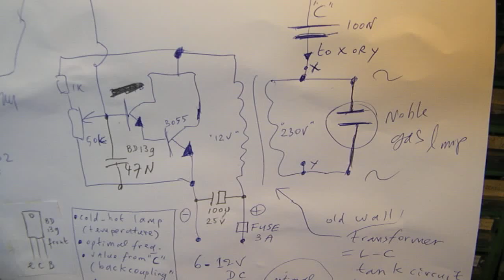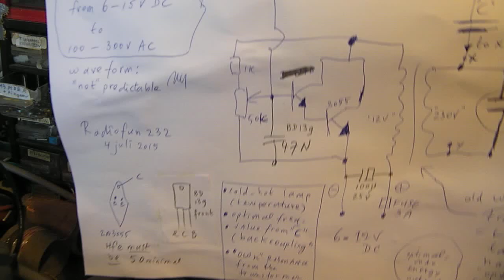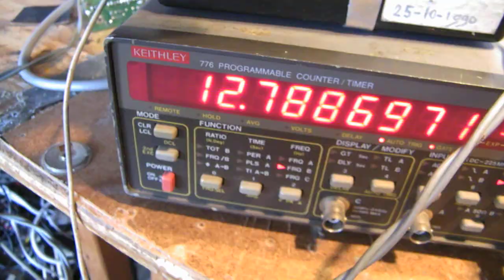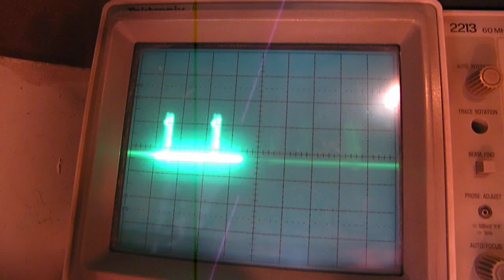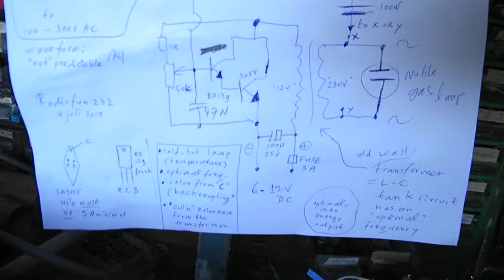Properties from a high inductance heavy laminated core in a free running oscillator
READ THE TEXTBOX FOR MORE INFO & LINKS. When you connect a "big" laminated (weak iron plate) transformer to the free running 2 - transistor Darlington amplifier/oscillator (BD 139 - 2N3055, ( published a few days ago, now it is 10 juli 2015) the ""heavy" (in terms of inductance and magnetism) core brings the frequency from the oscillator substantially down, very much to the 5 Hz - 10 Hz region. The "noble" gas lamp flickers on 5 Hz or 10 Hz in that case. It works, but better transformers are small iron (weak iron) laminated transformers or ferrite core transformers with a coil ratio from 10-30 turns (4-8 DC Ohms) on the primary coil (driven by the 2N3055 from the Darlington) combined with 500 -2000 turns (thin isolated wire, 0,1 - 0,05 mm)  on the secondary. More circuits in my books on the Lulu website, author Ko Tilman.